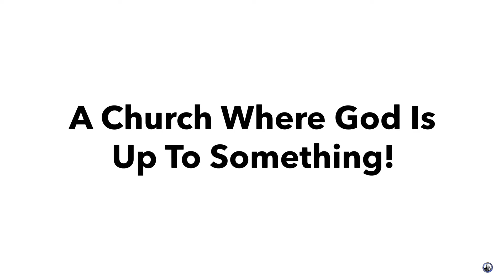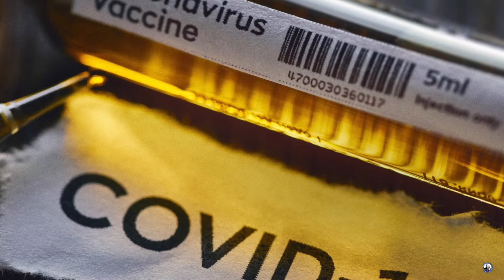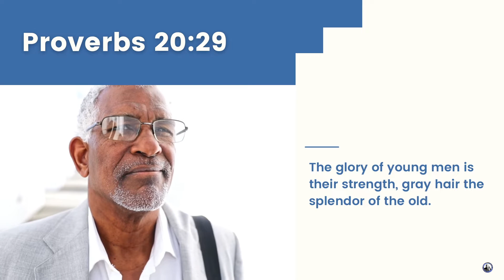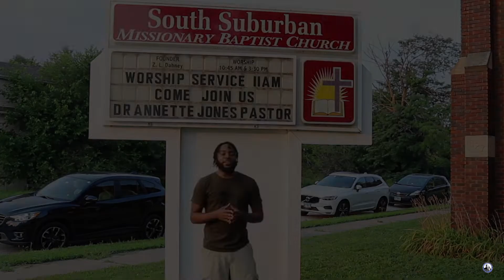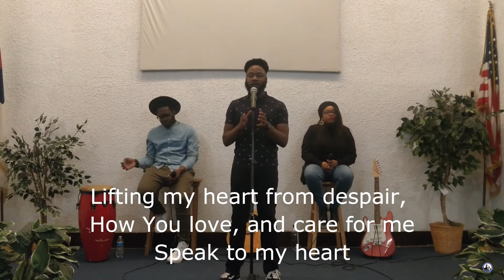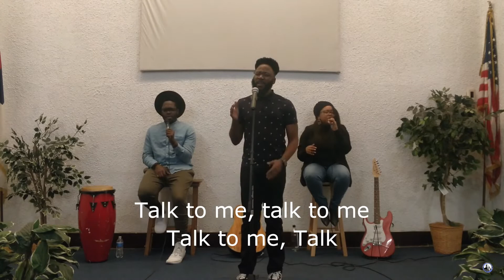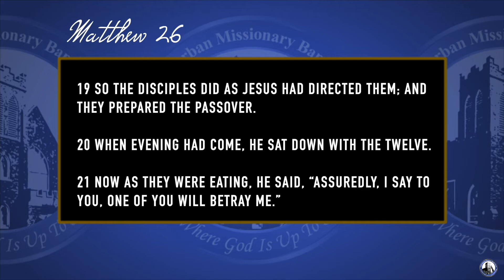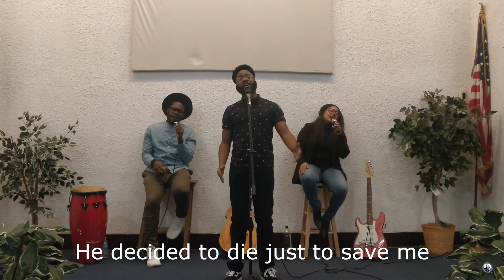SSMBC WORSHIP LIVE 8.1.21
Welcome to South Suburban Missionary Baptist Church!
A Church Where God Is Up to Something BIG!

It's Communion Sunday! Please prepare your beverage and bread!

Sermon: Just A Touch
Scripture: Matthew 14: 34-36
Preacher: Pastor Annette Jones

*SSMBC does not own the rights to this music.